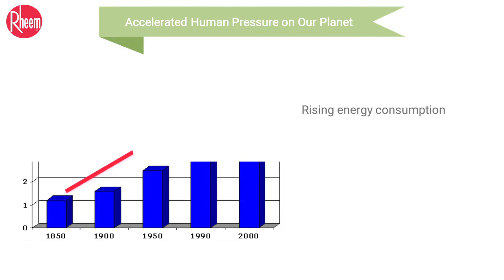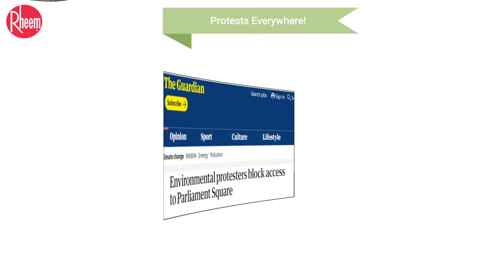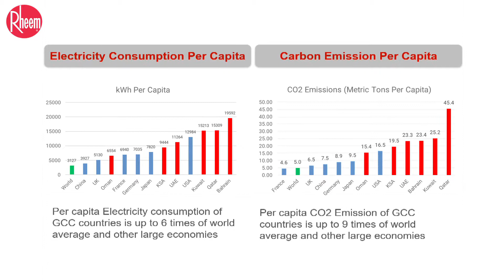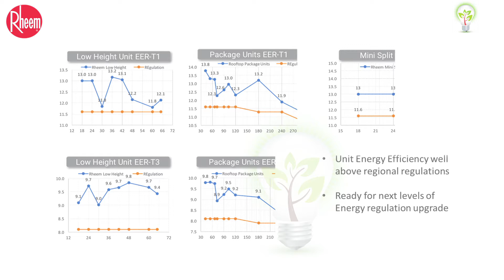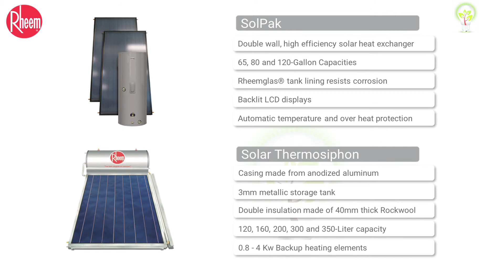Sustainability-A Rheem Initiative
At Rheem, providing The new degree of comfort® is about more than just product performance—it’s about taking a higher degree of responsibility for future generations. That’s why, from air to water and residential to commercial, our focus is on creating solutions that leave you feeling comfortable—and leave the planet a little better than we found it.